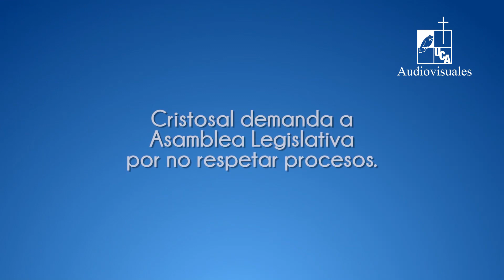Entrevista: Cristosal demanda a Asamblea Legislativa por no respetar procesos (2021)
Serie: Entrevista
Primera emisión: 13 de mayo de 2021
Zaira Navas, abogada de Cristosal, habla sobre la demanda que interpusieron contra la Asamblea Legislativa, ante la Sala de lo Contencioso Administrativo de la Corte Suprema de Justicia, donde argumentan la arbitrariedad de aplicar una dispensa de trámite “nula e ilegal” para someter a aprobación la “Ley para el Uso de Productos para Tratamientos Médicos en Situaciones Excepcionales de Salud Pública Ocasionadas por la Pandemia de COVID-19”.